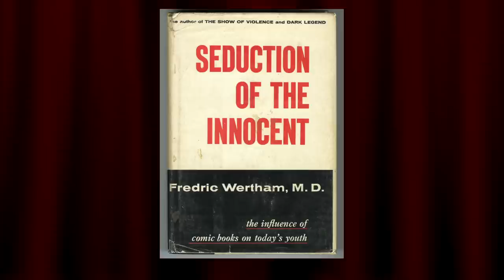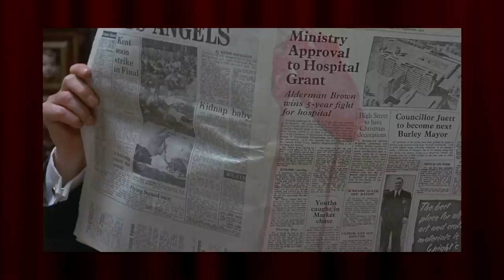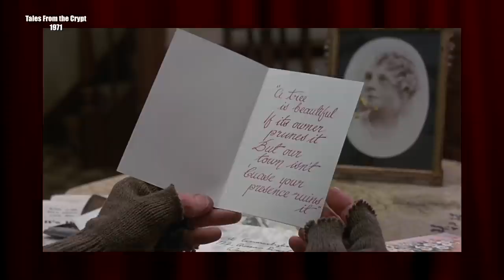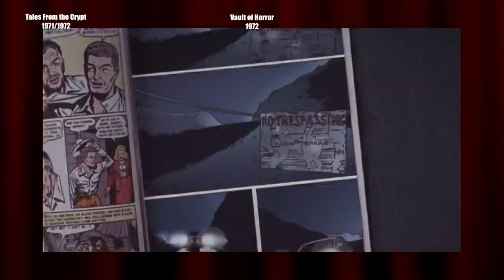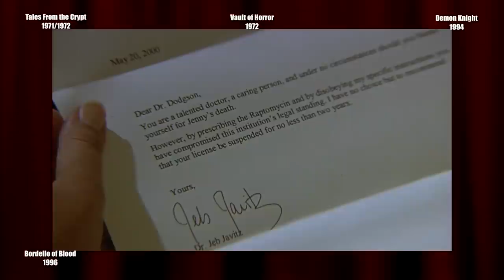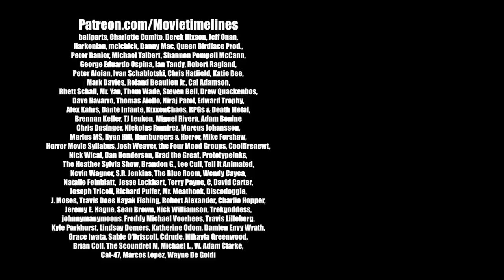Horror Timelines Episode 89 : Tales From The Crypt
Join me as we head down into the dungeon to see if we can determine the timeline and continuity of the Tales From The Crypt franchise!

Thanks to Derek from halloweenshindig.com and Shindig Radio!